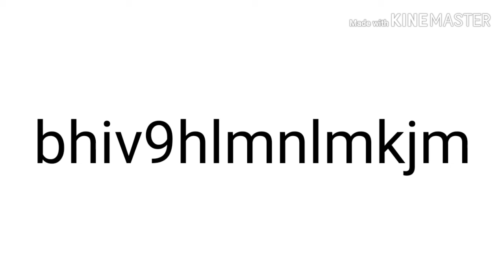Ganera free fire with Prince boost gaming magic